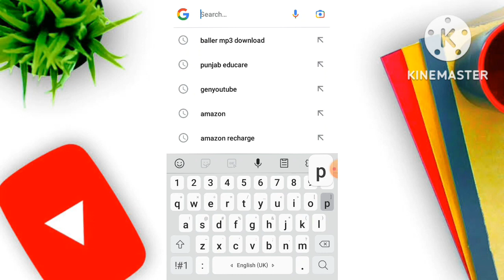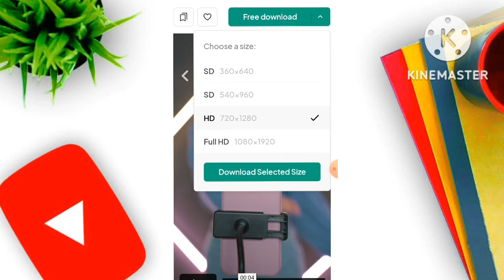youtube ke liye video kah se download kare|copyright free video#growmore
how to download free video for youtube || How To Get Free Copyright Videos For YouTube - Free Video

Youtube ke liye video kaha se download kare|no copyright videos|free videos
How to download free video for youtube
Youtube ke liye video kaha se download kare no copyright
how to download youtube video to computer
how to download youtube video on pc
Non copyright video kaha se download karen
how to download copyright free videos
Youtube video ke liye photo kahan se download kare